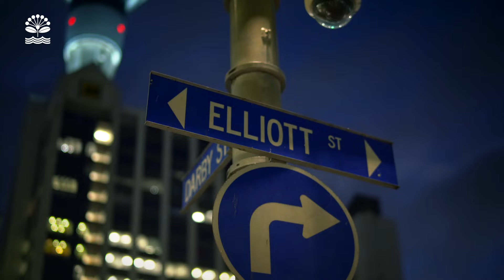Opera in the Strand | Auckland Council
Wrapping up our New Zealand Music Month activations in the streets, lanes and spaces of midtown, here’s a taste for next time! This is Opera in the Strand, featuring Olivia Forbes, Edward Laurenson, Jasmine Jessen, Katherine Winitana, Ridge Ponini and Taylor Wallbank accompanied by pianist Francis Cowan. This event was hosted by Auckland Council in the city centre’s treasured 132-year old Strand Arcade on 30 May 2024.